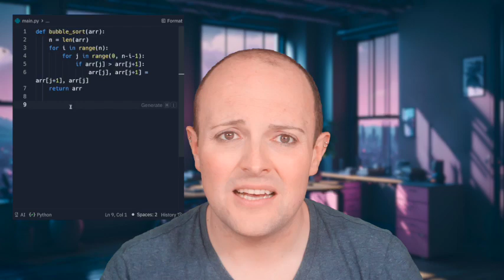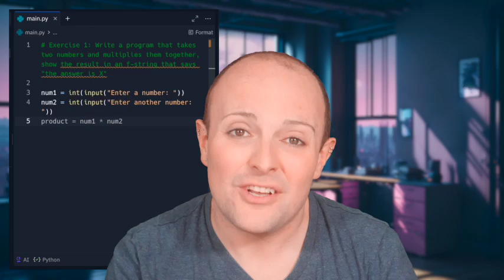Will AI replace coders?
Public street lighting was developed in the 16th century. During this time, lamplighters toured public streets at dusk, lighting outdoor fixtures by means of a wick on a long pole. At dawn, the lamplighter would return to put them out using a small hook on the same pole. Other duties included renewing the candles, oil, or gas mantles.

In this episode the Lesson Hacker wonders if programming will become obsolete like the lamplighters of the 16th Century.

Fertile questions:
What is the future of learning and assessing programming in schools?
Will AI make all programmers redundant?
Would you trust AI to write efficient and secure apps?
What can humans do that machines can't?
What professions needed today won't exist 200 years from now?